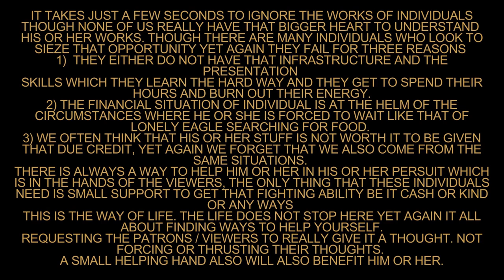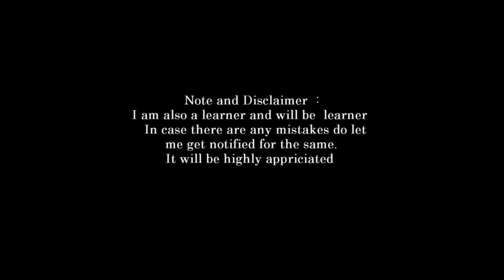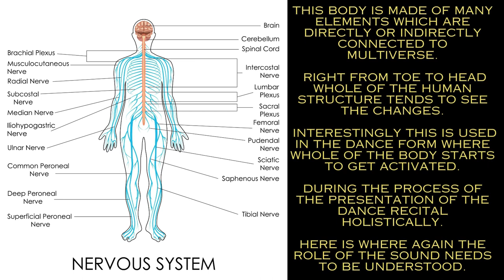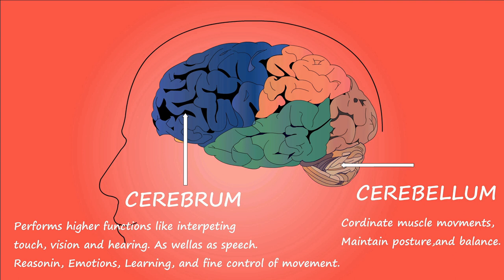introduction to vedas part 59